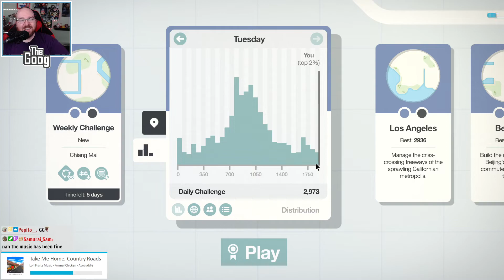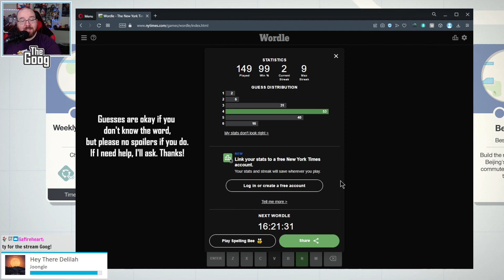Good Meowning Mini Meowtorways! || Good Morning Mini Motorways #232 7/19/22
Good morning! Our new co-host is wasting no time making her presence felt, which is hopefully endearing. Meanwhile, today's Daily Challenge puts an awful restriction on an already incredibly challenging level; what kind of score can we put up?

Today's Daily Challenge: Chiang Mai (Here Be Trolls; Round Two)